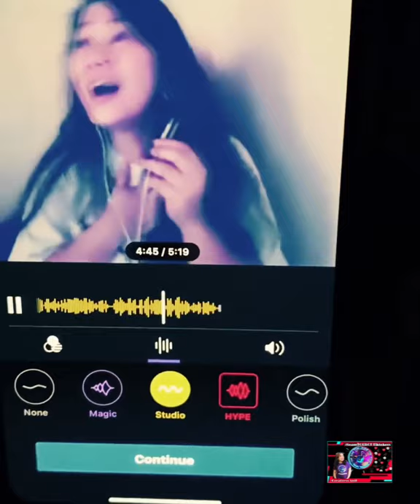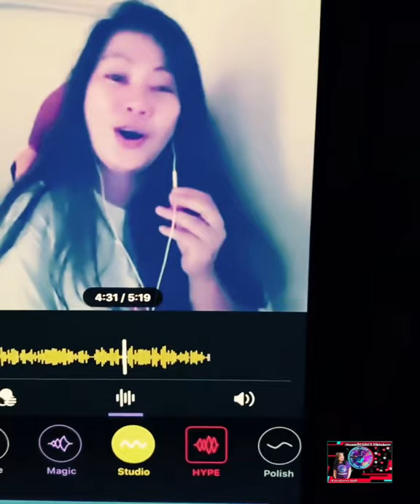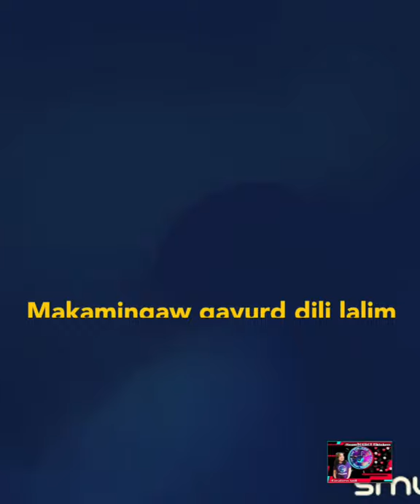My Nanay Yuning Bday 4-19-20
Pra sa akong nanay yuning ni nga bdeo guyz..watch plz. Thank u!